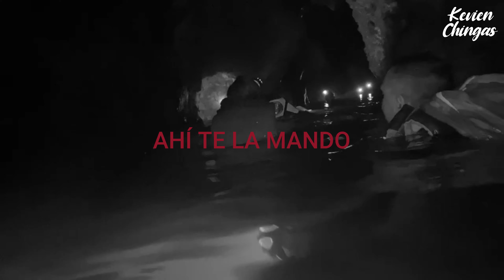🧗🏻‍♂️ GRUTAS de las Granadas en Las Mil Cascadas 😱😍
Atrévete a explorar Las Grutas de Las Mil Cascadas que tiene mas 150 metros de profundidad que te llevara al corazón de todas las CASCADAS en Las Granadas.
Una aventura que debes vivir si visitas "Mil Cascadas"

☝🏽 ¡¡Aquí lo puedes hacer!! ☝🏽

😱 REDES SE+UALES 😱